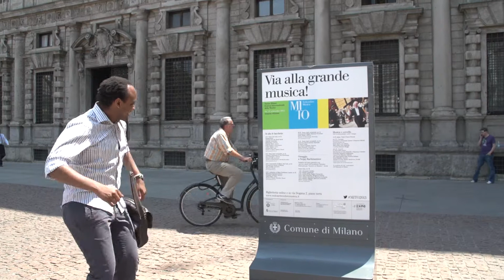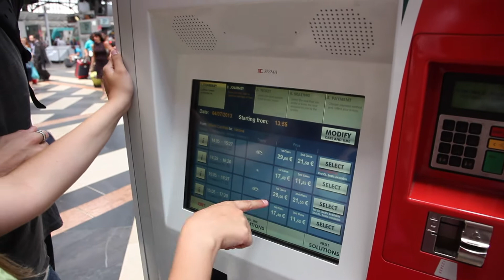My Life as an International Student at Università Cattolica - Thatiana (Brazil)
Thatiana, 24 years old from Rio de Janeiro, recounts her fruitful life as international student at Università Cattolica.
for more information.